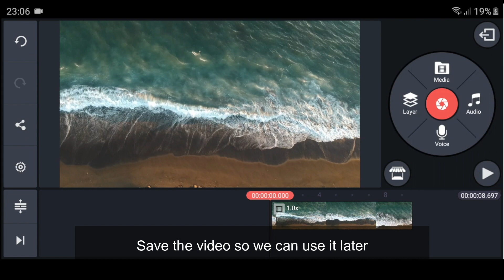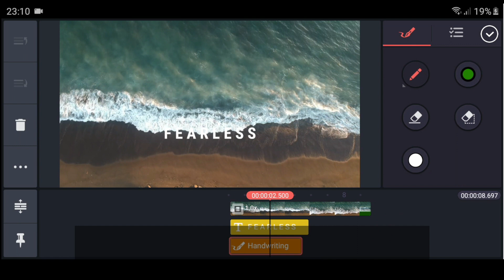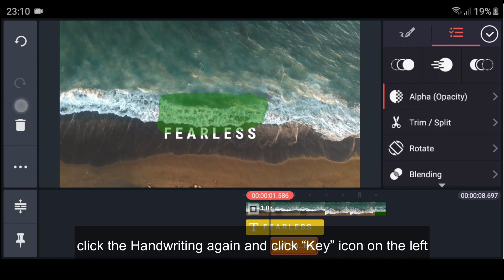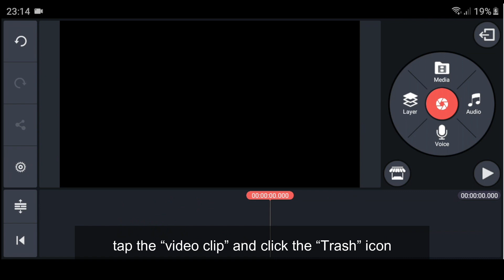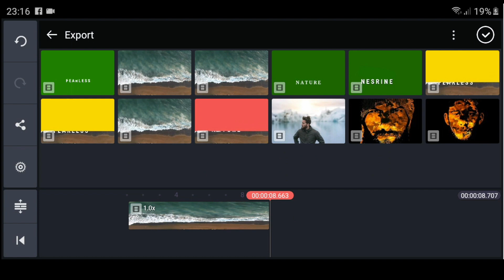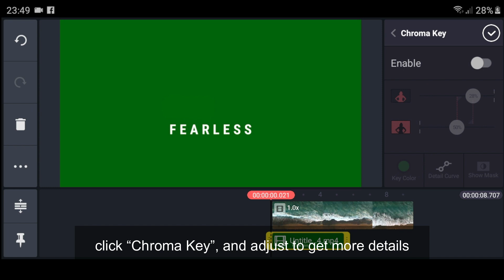Super Easy Green Screen to Cover Parts In Video Kinemaster 🔥👌|Tutorial REVEAL TEXT Kinemaster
hey everyone (with subtitles) In this video we're gonna see how to create an awesome text 🔥in video cover or reveal using Green Screen with Kinemaster
this green screen trick will help you cover or reveal whatever you want in your video, in this video I covered A text using ocean waves.